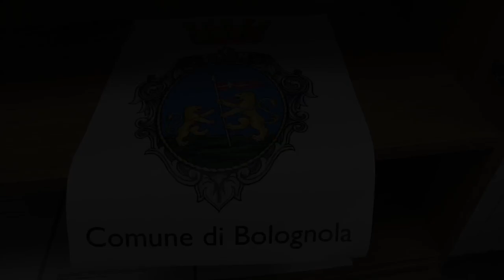Visita di Gentiloni a Bolognola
Bolognola (MC), 10/05/2018 - Il Presidente del Consiglio, Paolo Gentiloni, interviene all’inaugurazione della sede temporanea degli uffici comunali, al termine dei lavori di ricostruzione post sisma.